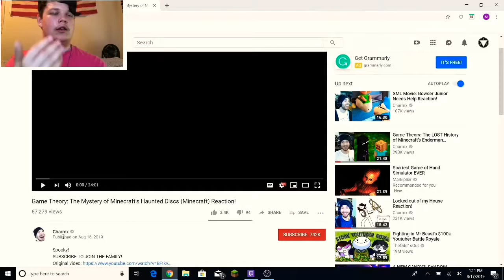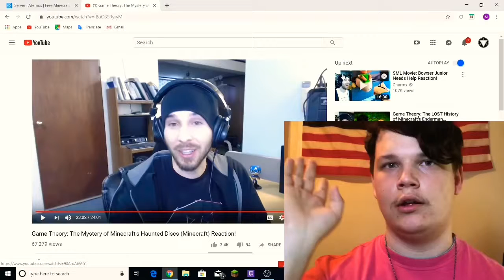Game theory:The Secrets behind the Minecraft Disks Charmx Reactception